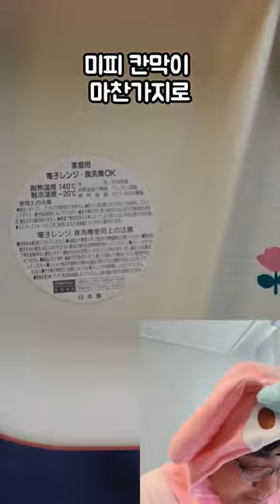미피 예쁜접시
케릭터제품 언박싱하는 케박싱 입니다 :)